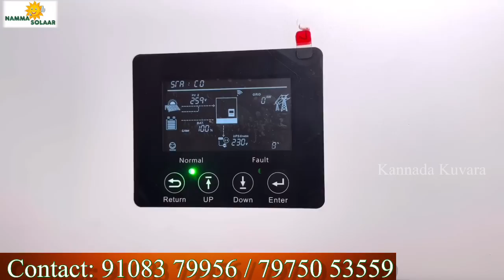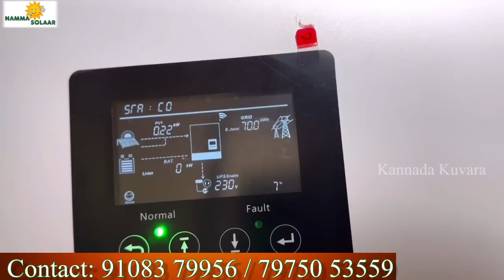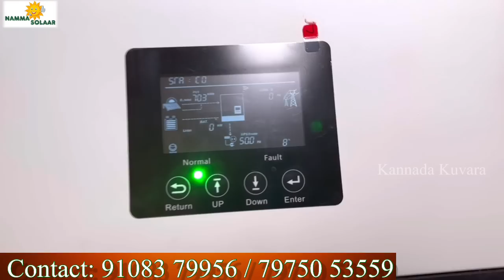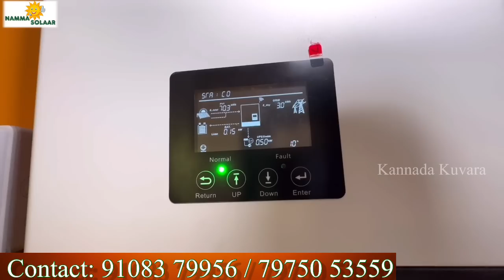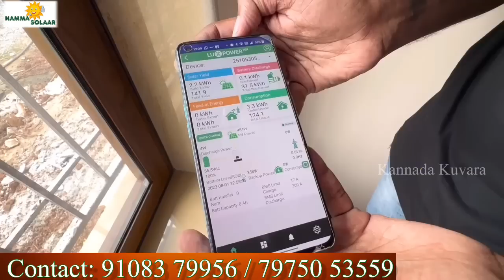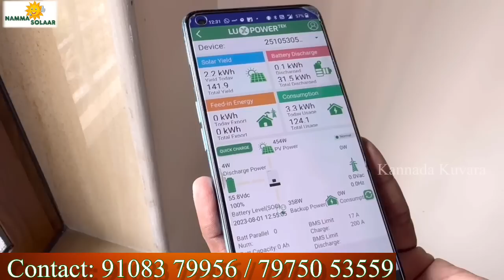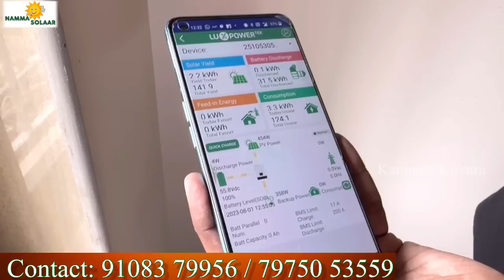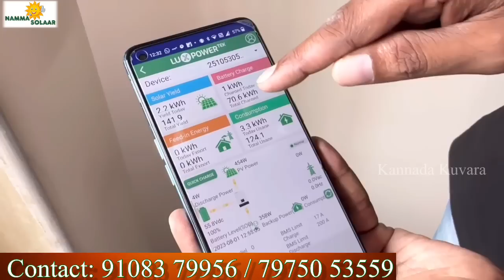ನಿಮ್ಮದು ಆಗಬಹುದು । Off grid solar system | 25 years warranty | Zero power bill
5kw OFFGRID solar installation with Luxpower inverter and Bitek lifepo4 battery

We install solar in Bangalore and across Karnataka only 5kw and above projects. We provide  ONGRID, OFFGRID and HYBRID Solar solutions. This is a 5kw solar inverter with 5kwhr lifepo4 battery with communications and app technology.